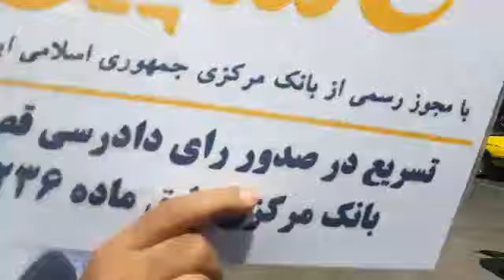Protest in front of the Caspian Bank part 1